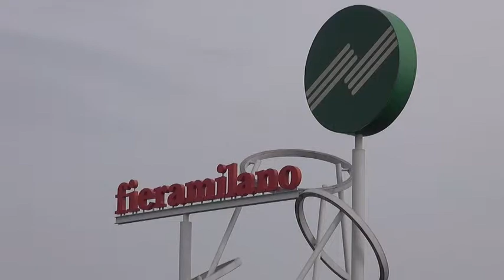Итальянская мебель Poliform выставка iSaloni 2014 Милан Иркутск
Виртуальный тур по миланской выставке iSaloni 2014 от компании S-Classic, Иркутск. Выпуск 17 - Poliform.